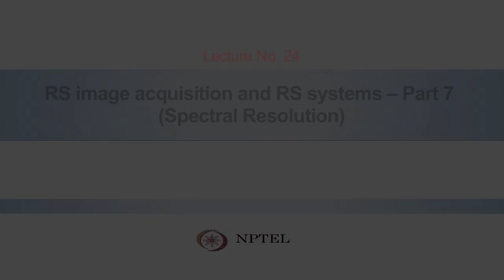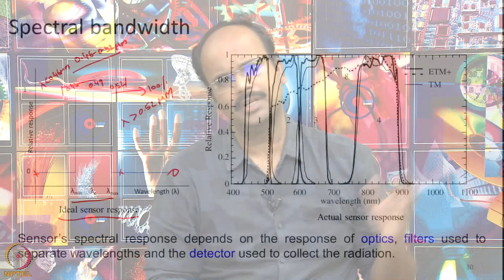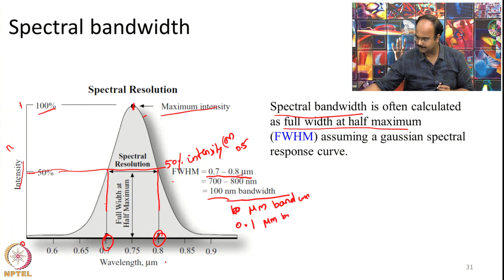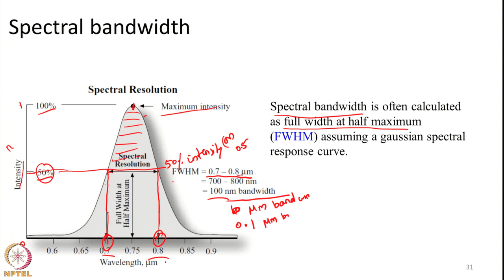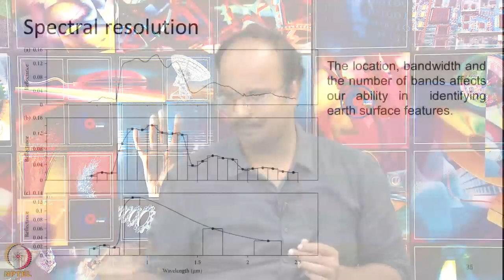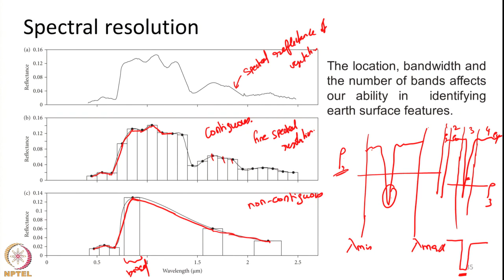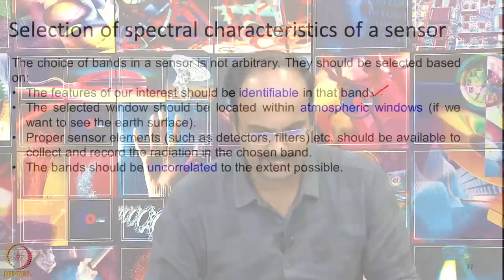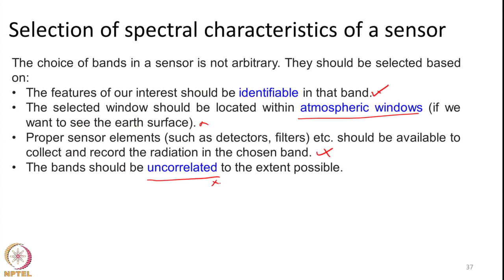Lecture 24: RS image acquisition and RS systems – Part 7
Spectral Resolution